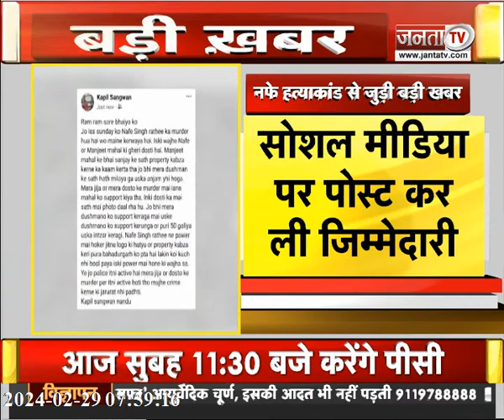London में बैठे Gangster Kapil Sangwan ने ली Nafe Singh हत्याकांड की जिम्मेदारी, Police की जांच जारी